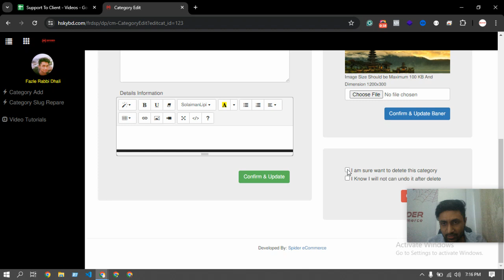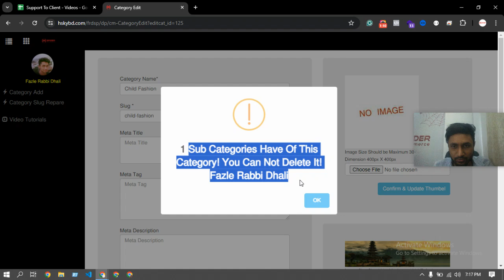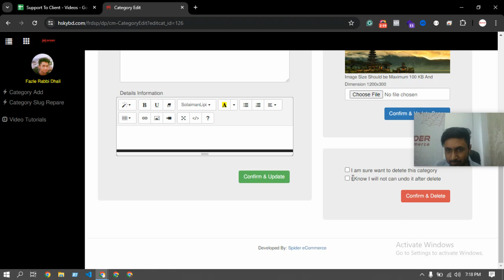Support#159 আপনার প্রোডাক্ট ক্যাটাগরি ডিলেট না হওয়ার কারণ | Spider eCommerce website management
Support#159   আপনার প্রোডাক্ট ক্যাটাগরি ডিলেট না হওয়ার কারণ  |  Spider eCommerce website management Tutorial Bangla

আপনার ই-কমার্স ওয়েবসাইটে প্রোডাক্ট ক্যাটাগরি ডিলেট করতে সমস্যা হচ্ছে? এই ভিডিওতে, আমরা আলোচনা করবো কেন আপনার প্রোডাক্ট ক্যাটাগরি ডিলেট হচ্ছে না এবং এর সমাধান। Spider eCommerce এর এই টিউটোরিয়ালটি বাংলায় তৈরি করা হয়েছে যাতে আপনি সহজে বুঝতে পারেন এবং দ্রুত সমস্যার সমাধান পেতে পারেন।

1. প্রোডাক্ট ক্যাটাগরি ডিলেট না হওয়ার প্রধান কারণ।
2. কীভাবে এই সমস্যার সমাধান করবেন।
3. প্রোডাক্ট ক্যাটাগরি ম্যানেজ করার সহজ পদ্ধতি।
4. ক্যাটাগরি ডিলেট করার সময় কোন কোন বিষয়গুলিতে সতর্ক থাকতে হবে।

**ট্যাগগুলি:**

**Transform Your Online Business with Spider eCommerce - Expert eCommerce Website Development**

Welcome to Spider eCommerce! Are you ready to elevate your business with a fast, user-friendly, and fully customized eCommerce website? You've come to the right place. Since 2019, Spider eCommerce has been leading the industry in creating dynamic eCommerce websites using advanced PHP technology.

🌟 **Comprehensive Features:** Our eCommerce websites are packed with features designed to enhance functionality and improve user experience:
- Control Panel
- Product Manager
- Orders Manager
- Page Manager
- Settings Manager

🌟 **24/7 Client Support:** Your success is our priority. We provide round-the-clock support to ensure your eCommerce website runs smoothly and efficiently.

Spider eCommerce was founded in 2019 with a passion for innovation and a mission to provide exceptional eCommerce solutions. Our goal is to empower businesses with cutting-edge websites that enhance their online presence and drive sales.

Spider eCommerce is your trusted partner for creating impactful online stores that thrive in the competitive digital landscape.